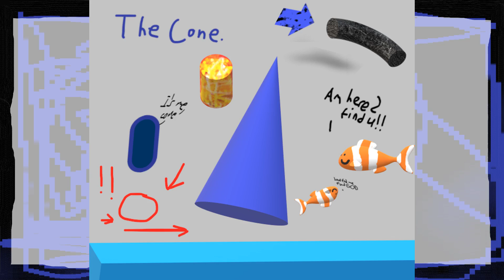Prophet - Lyup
Literally me when Nemo tells nemo's Dad to find God (I cry every time).

profit if you can't spell